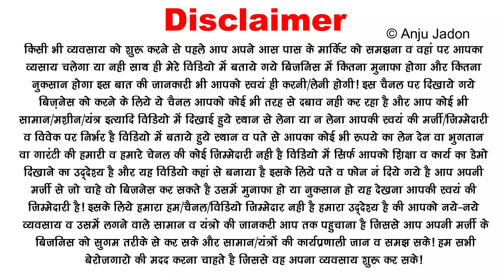15 हजार रोज किराया नगद में लो | small business ideas | business for daily cash earning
I am found most successful small business ideas for new startups they wont per day cash earning business. so we explorer a best rental business ideas with low investment. small business ideas for small village or city. this is evergreen business and run 365 days without any interruption.  best business ideas for 2023. so enjoy this video.
Address -